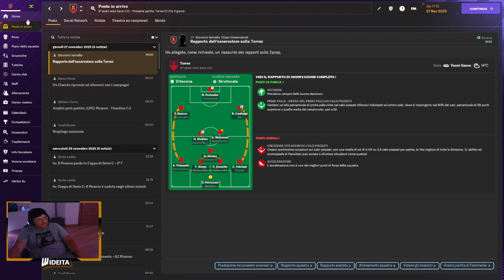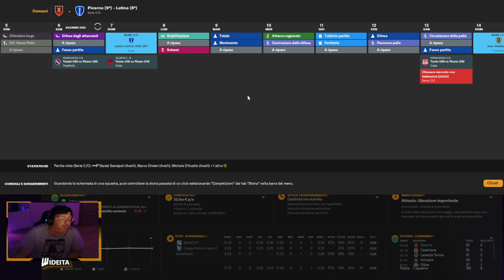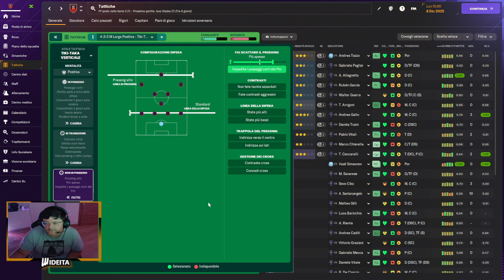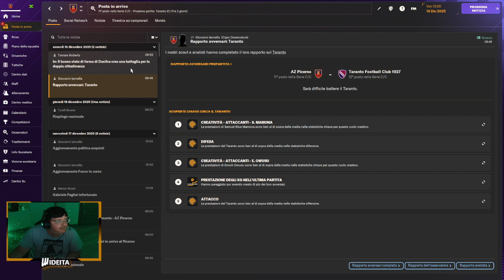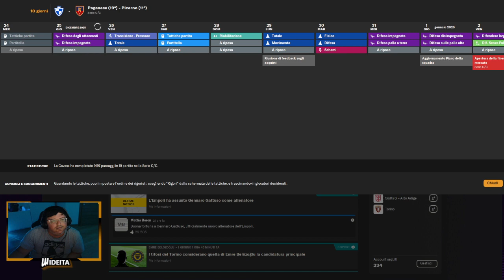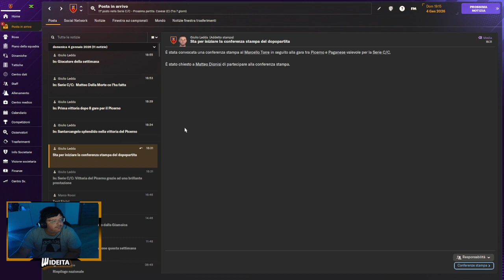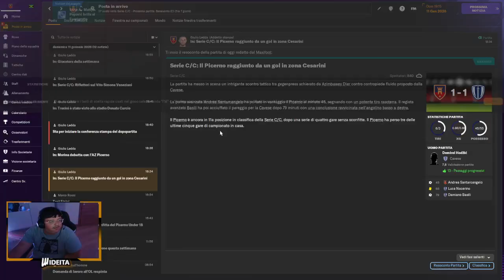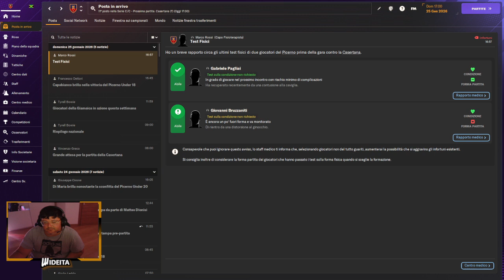Allenatore AZ Picerno Salvezza Ho Playoff ??? #12 !telegram !Tiktok